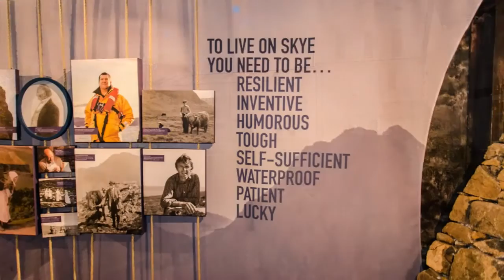Ecosse - Skye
Une semaine en Ecosse trois jours dans l'ile de Skye .